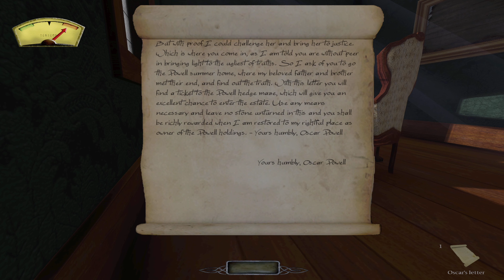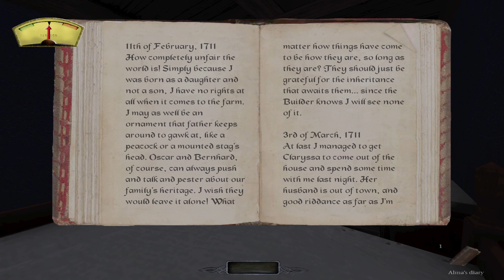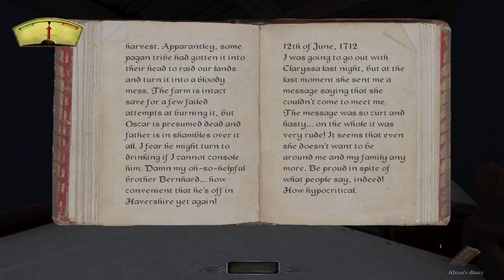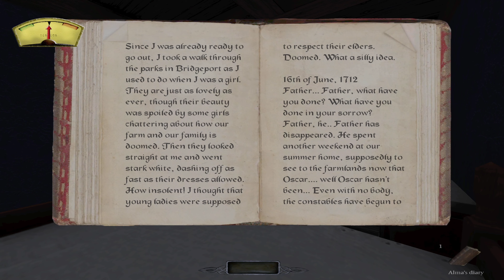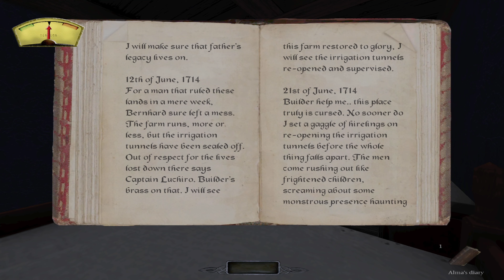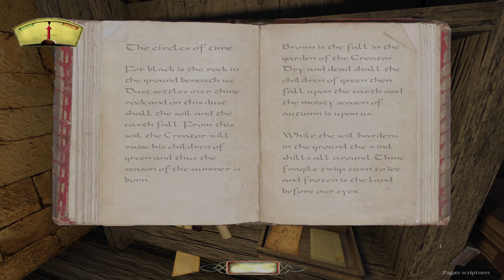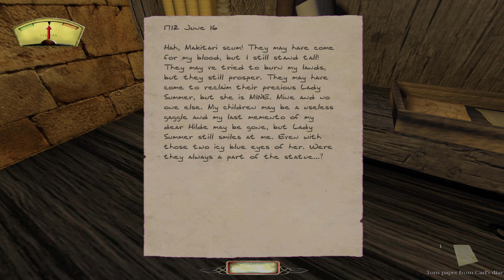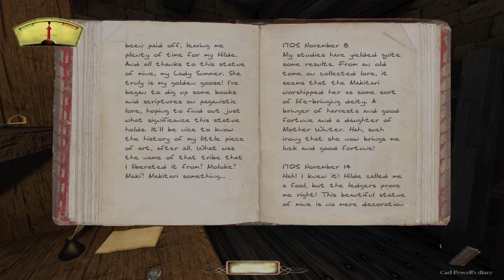Boy Plays The Dark Mod - Reap as You Sow - Part 2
The rich seem to live in their little world.
Sometimes that world turns violent.
Thats when I come in.
Time to get down to the bottom of a bit of a murder mystery.